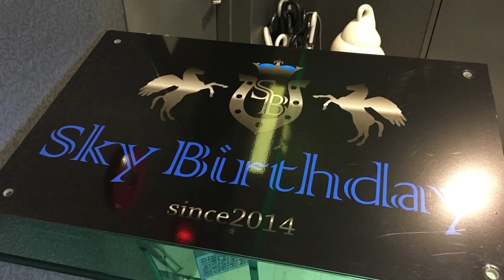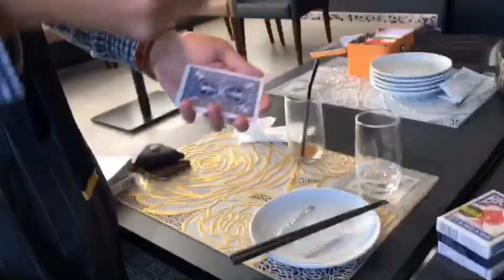誕生日オフ会の思い出。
2月11日(日)に行われた誕生日オフ会の様子を
10分にまとめてお届けします☆
ランチも美味しくて、みんなにマジックも披露しました。
僕の誕生日を祝ってくれて、本当にありがとうございました‼︎